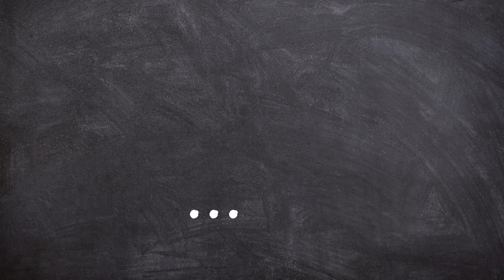¡Una gorra super cool!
Es un diseño pedido por una personita muy especial! Fué un reto haberlo creado tan gustosamente y felizmente una tarde lluviosa..

Gracias por haber confiado en mi y en mi trabajo! 🖤